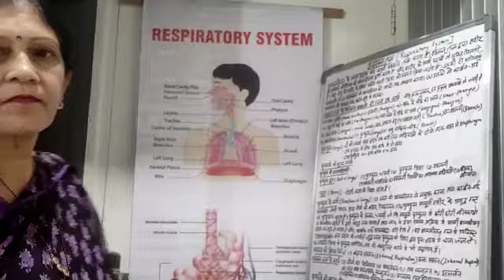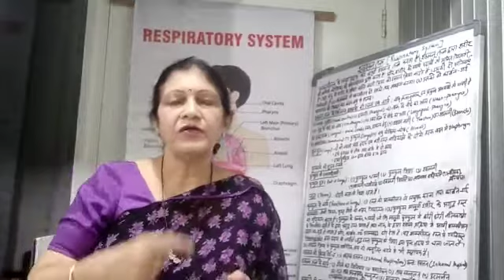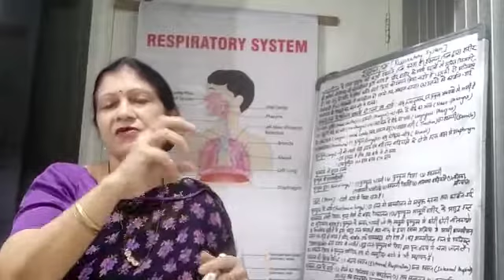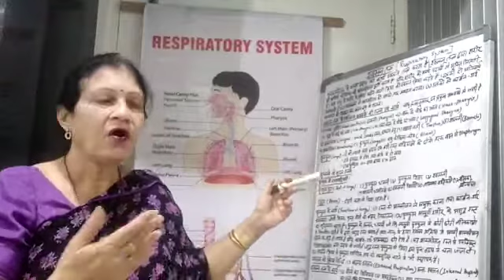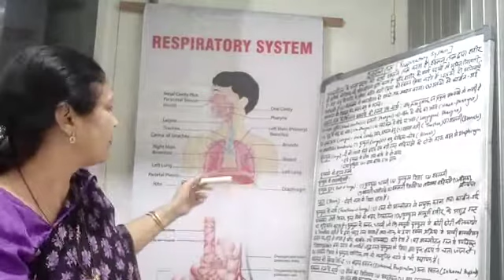Respiratory System- Part 2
Topic-Respiratory system